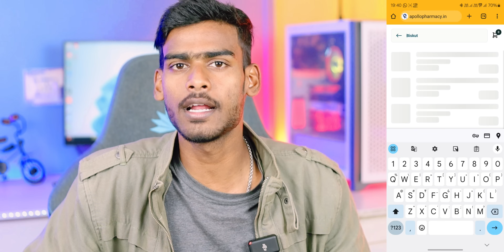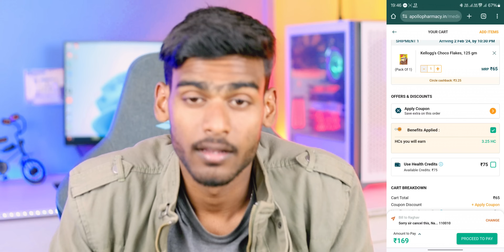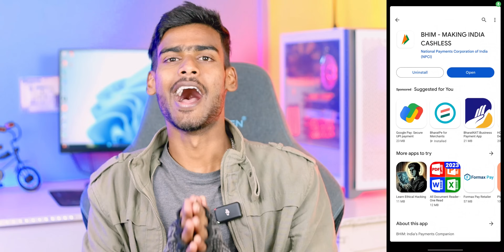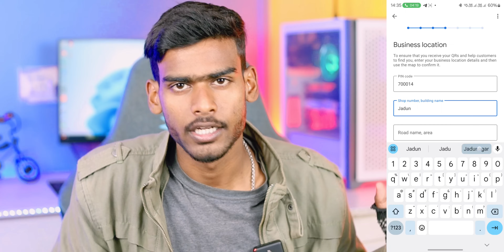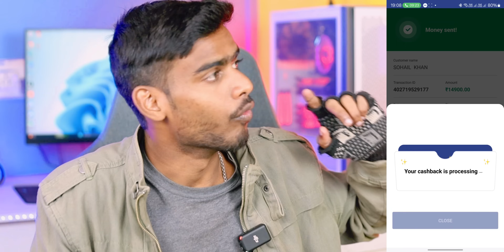🔥 2 BIGGEST LOOT GET ₹225 || APOLLO247 APP UNLIMITED TRICK || NEW EARNING APP TODAY